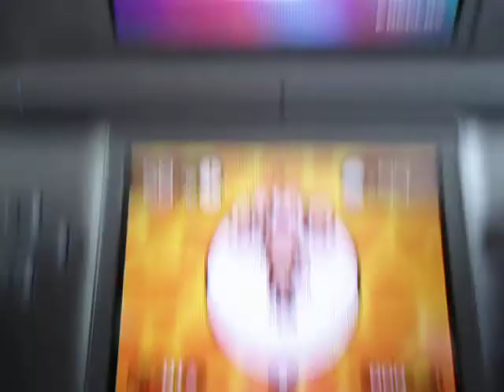SMB Touch & Roll - Wheel of Fortune - 58.76